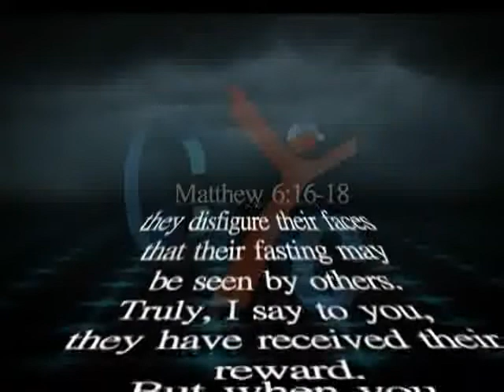365 Eps 27 Excercises during Lent